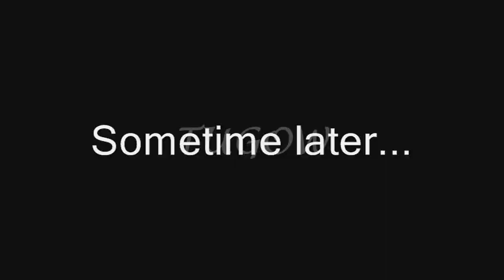God of War 3 - Infinite Health Cheat - How To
GLITCH STATUS UPDATE: Fixed by latest patch. Delete the patch and disconnect PS3 from internet to get the glitch back.

This is an update to the New Game+ glitch that gives Maxed Out weapons. If you use the trick in this video, you get Maxed Out weapons + Infinite Health.

Rules:

1. TROPHIES are not disabled.
2. Can save, reload, restart without losing INF. Health or Maxed Out.
3. Can start  another new game without glitch and play it normally.
4. Can switch between saves and glitch applies only to save made with glitch activated. Means, you can have to runs at same time, one with glitch one without, and alternate between two without any one affecting other.

CONFIRMED: You retain INFINITE HEALTH and Maxed Out weapons till end of the game.

Points to note:

1. Helps to have 3 Gorgons and 3 Gorgon Serpents in arena.

2. There is a trick to get it done properly. Stand still till Gorgon starts to stare. The moment she starts, jump in air. you will be stoned before you hit ground and shattered. I realized it *after* I messed up my jump once.

3. If find 2 difficult, just keep spamming "X" to jump. May take longer, but will eventually work.

4. INFINITE MAGIC: It is a hit and miss. May or may not get it. So please no more comments about why you didn't get infinite magic

5. INFINITE ITEM: If you notice, I set Item to infinite too, wanted to test if it works, didn't. AKheon did get Infinite Item though, so file this one under Luck Factor.

UPDATE:

1. I just tested after recording the video, HEALTH and MAGIC Bar reset to Level 1, but ITEM bar stays at max when you cross River Styx. Also, you don't lose INFINITE HEALTH. So, no need to collect Minotaur Horns, just Gorgon Eyes and Phoenix Feathers.

UPDATE2: Glitch works even if you say Yes when offered easy mode. Still, to be safe, always say no.